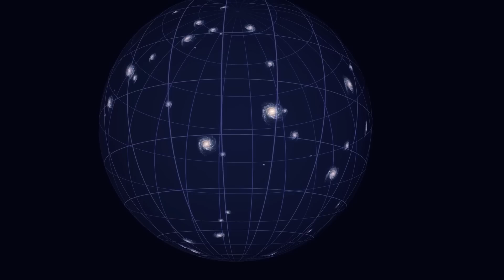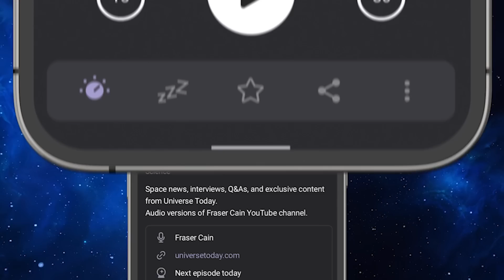Breakthrough In Dark Energy? Here's What The Researchers Have To Say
A recent research paper suggests that supermassive black holes can be the source of dark energy. It's a big potential breakthrough in Astronomy. So, here's what the co-author of the study, Dr Chris Pearson from STFC RAL Space, has to say about it.

🟣 Guest: Dr Chris Pearson

00:00 Intro
01:36 How did the paper come together
03:36 Connection between Dark Energy and Black Holes
06:48 Observations behind the research
14:37 Causation or just correlation?
21:20 Redefining what black holes are
25:27 Dark Energy core of a black hole
27:53 Nature of dark energy
35:35 Will Dark Energy tear the Universe apart?
38:30 What's next
40:11 Outro